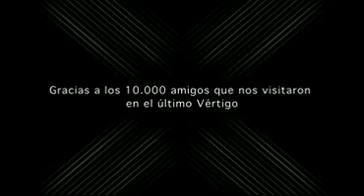Cocoon parte II - Luciano - Ricardo Villalobos - 05/12/09 - Vértigo@Fabrik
Vértigo@Fabrik - 5 de Diciembre 2009 - Luciano, Ricardo Villalobos, Tania Vulcano, Cassy, Robert Hood, Frank Lorber, Guy Gerber, Tadeo, Alex Under, Karretero.